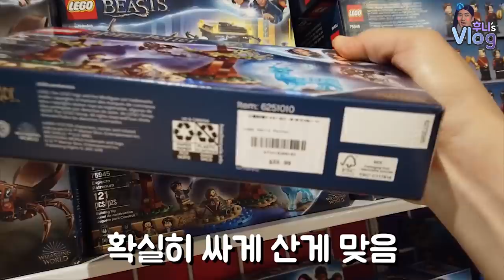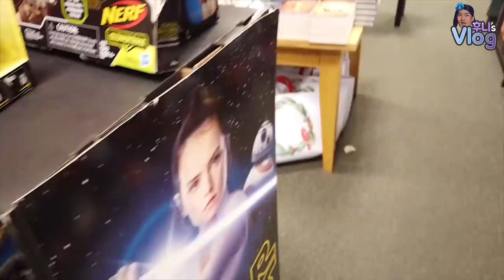[Vlog] 실제상황! 강도가 든 것 같은 하와이 장난감샵!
결혼 4주년 기념 여행가서 들른 토이샵들을 촬영해봤습니다.
한국에서는 상상도 못할 프리스타일 진열에 당황했습니다.
그래도 나름 득탬도 하고 재미있는 시간을 보내고 왔습니다^^